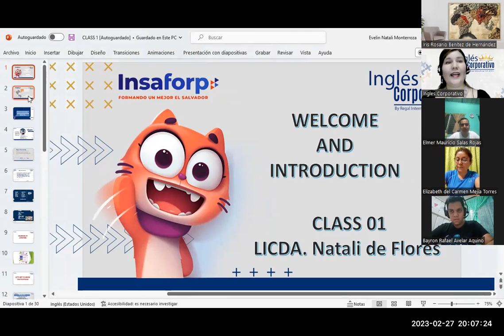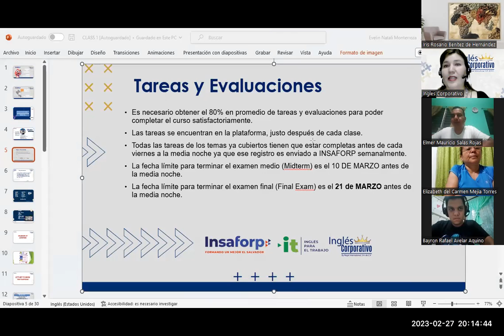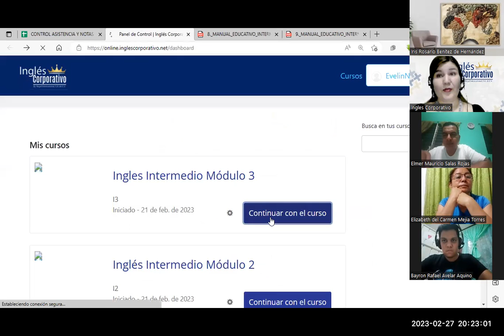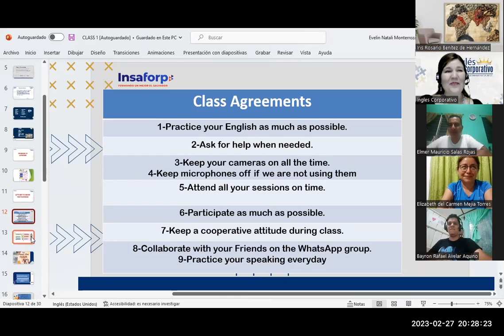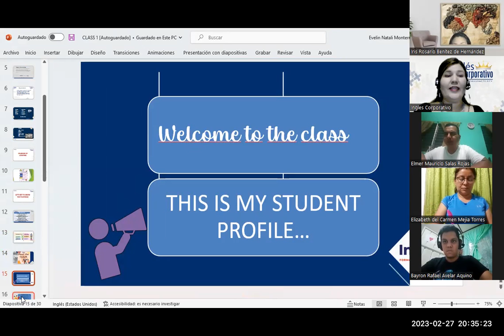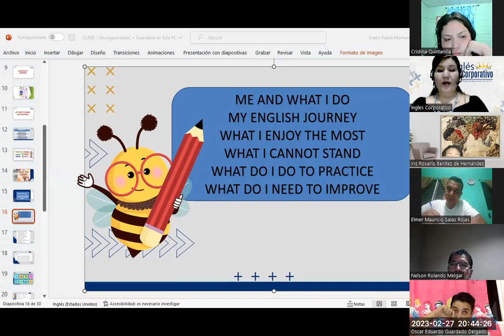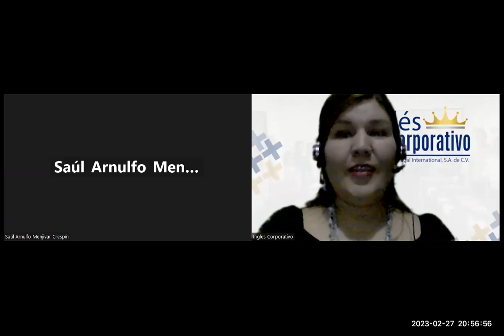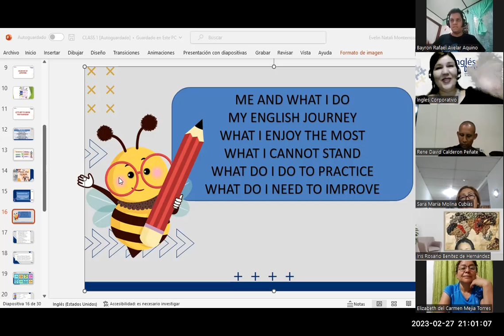Sesión 1-27-02-23-FI-REGA-134-Flores-Welcome and Introductions